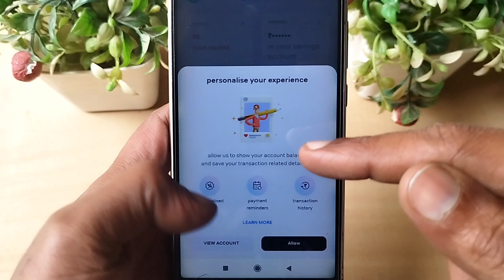Airtel Bank Account Open Kaise kare 2024 Airtel Bank Account Opening 2024 How to open airtel bank ac